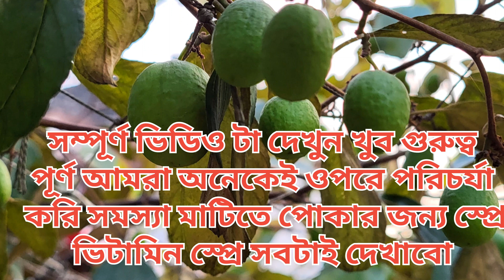ছাদবাগানে কুল চুপসে যাওয়া গুটিঝড়া হলুদ হওয়া পোকায় খাওয়ার সমস্যার সমাধান/প্রতিকার palmfruit &treecare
ছাদবাগানে কুল চুপসে যাওয়া গুটি ঝড়া হলুদ হওয়া পোকায় খাওয়া সমস্যার সমাধান/ প্রতিকার
Palmfruit&treecare

আমরা ছাদ বাগানে কুল গাছ বসাই ফলন্ত গাছের কুল চাপসেযাচ্ছে /গুটি ঝড়ে যাচ্ছে /হলুদ হয়ে যাচ্ছে /পোকায় খাচ্ছে সহজ সমাধান। ওষুধ স্প্রে ভিটামিন স্প্রে সব টাই আলোচনা করা হয়েছে দেখানো হয়েছে সম্পূর্ণ ভিডিও টা দেখুন।

Your querries
কুলগাছের কুলের গুটি ঝরা রোগ
কুল চুপসে যায় কেনো
কুল হলুদ হওয়ার কারণ
কুল গাছে পোকার কি কীটনাশক দেবো
Palm tree care
Kul gacher jotno
Kuler guti jhora rog
Kul holud hoy keno
Cultivation of plants